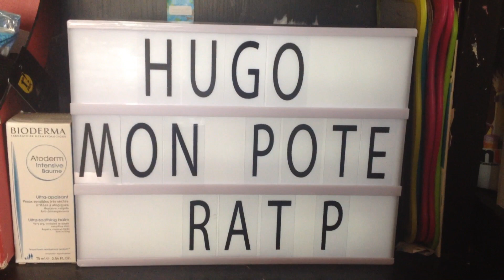Bientôt une video / sur un Bus que j'ai fait au Collège va sortir sur ma chaine YTB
Soyez tous prêt pour voir la vidéo qui va sortir .
SOYEZ LA AU RDV : LE MERCREDI 12 JUIN 2019